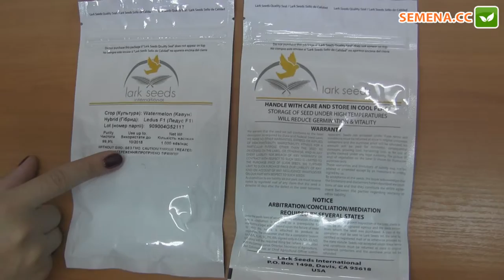Кавун Ледус F1 (Lark Seeds) Антифейк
А також за телефонами:
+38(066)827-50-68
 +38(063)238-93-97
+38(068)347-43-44